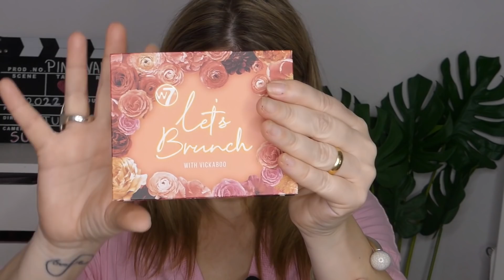PRIMERAS IMPRESIONES// probando NOVEDADES* de W7, YEPODA, ,REVOLUTION y muchas más